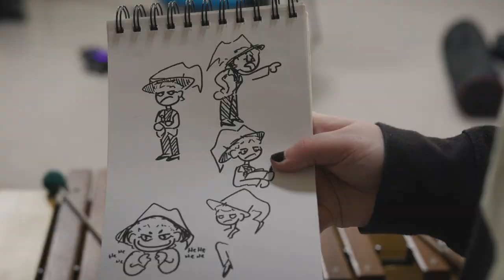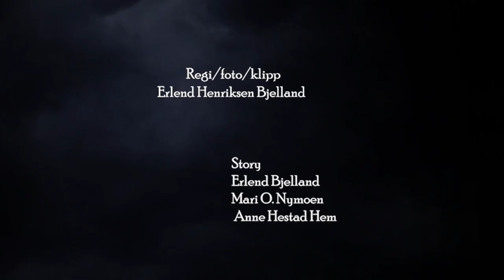2. EPISODE - Forhekset JULETID på Tysvær Kulturskole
Tysvær kulturskoles egen julekalender byr på action, dramatikk og spesialeffekter!
Julekalenderen ble sendt i fire episoder på TV Haugaland i desember 2022.
Filmen er laget av Erlend Bjelland og alle roller spilles av elever og lærere på Tysvær kulturskole.